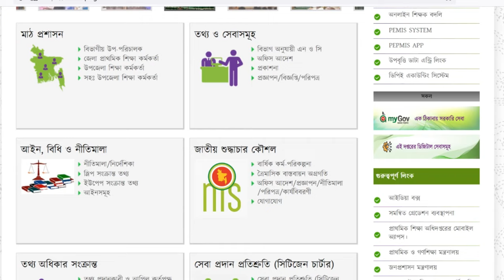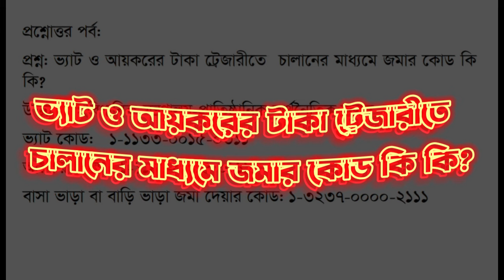অতিরিক্ত গৃহীত অর্থ ১ জুলাই/২০২৪ থেকে জমা করুন নতুন কোডে! ভ্যাট/আয়কর/বাসা ভাড়া দেয়ার নতুন কোড প্রকাশ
অতিরিক্ত গ্রহীত অর্থ কোন কোডে ফেরত দিবো এটা নিয়ে দ্বিধা দন্ডে পড়ে যাই। বেশির ভাগ ক্ষেত্রে বেতন বা বাড়ি ভাড়া অতিরিক্ত গ্রহণ করা হয়। এটি পরবর্তীতে সরকারি কোষাগারে ফেরত দেওয়ার প্রয়োজন পড়ে।
        প্রশ্নোত্তর পর্ব:
            অতিরিক্ত গৃহীত অর্থ জমা না দিয়ে অডিট কাকে ধরবে?

প্রশ্নোত্তর পর্ব:

প্রশ্ন: ভ্যাট ও আয়করের টাকা ট্রেজারীতে চালানের মাধ্যমে জমার কোড কি কি?

উত্তর:  সাংবিধানিক-মন্ত্রণালয়-প্রাতিষ্ঠানিক-অর্থনৈতিক কোড

    ভ্যাট কোড:              ১-১১৩৩-০০১৫-০৩১১
    আয়কর কোড:         ১-১১৪১-০০০৫-০১১১
    বাসা ভাড়া বা বাড়ি ভাড়া জমা দেয়ার কোড: ১-৩২৩৭-০০০০-২১১১

# সাধারণত আমরা আমাদের বিভিন্ন ভুলের কারণে অতিরিক্ত অর্থ গ্রহণ করে থাকি। অতিরিক্ত বা অনিয়মিতভাবে গৃহীত অর্থ সরকারি কোষাগারে ট্রেজারি চালানের মাধ্যমে ফেরত দিতে হয়। কোন কোডে কিভাবে জমা দিবে নিচে দেওয়া হলো।

যার ভুলেই অতিরিক্ত গ্রহণ করে থাকেন না কেন। অথবা ইচ্ছাকৃত ভাবেও যদি আপনি অতিরিক্ত অর্থ গ্রহণ করে থাকেন তা উৎসব ভাতা, ভ্রমণ ভাতা বা যে কোন ভাতাই হোক তা আপনাকে সরকারি কোষাগারে জমা দিতে হবে। অডিট কর্তৃপক্ষ অডিট আপত্তি দিবে সরাসরি আপনার নামে, এখানে অফিস কোন ভাবেই দায়বদ্ধ থাকে না।
আগামী ১ জুলাই ২০২৪ তারিখ হতে পূর্ববর্তী অর্থ বছরের অতিরিক্ত গৃহীত অর্থ সরকারি কোষাগারে জমা প্রদানের ক্ষেত্রে আবশ্যিকভাবে ১০৯০১০১১০১৪৩৫-১৪৪১২০২ কোডটি ব্যবহার করতে হবে।